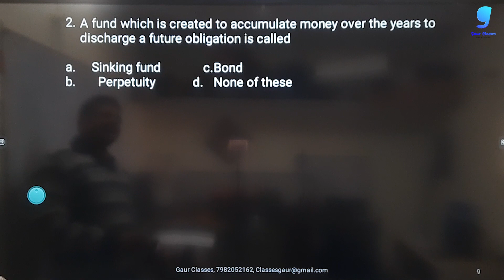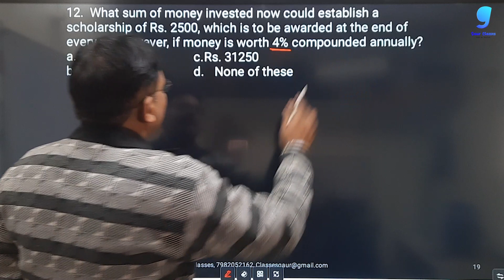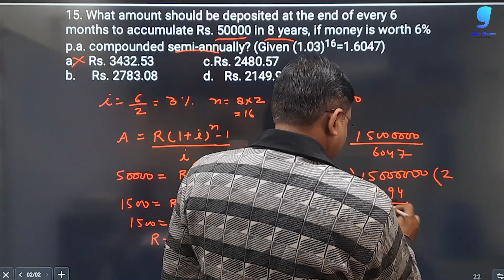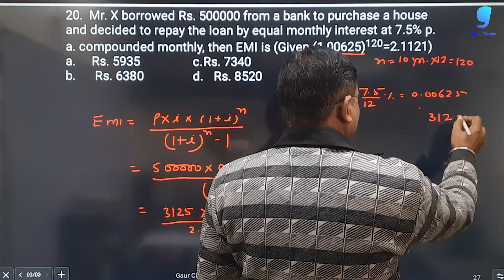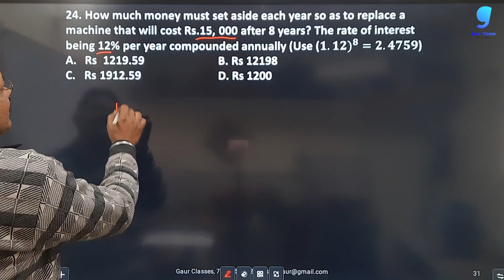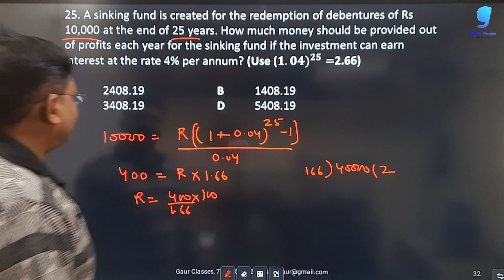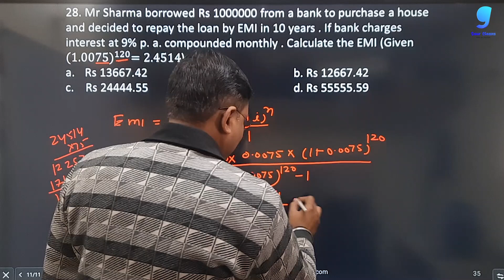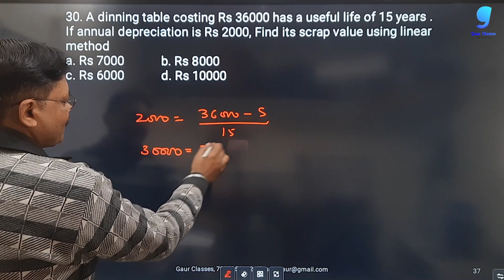Important MCQ Financial Mathematics | 2022-23 | Applied Mathematics Class 12 | Gaur Classes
For crash course class enquiry

applied maths tuition near me,
best math tuition,
applied mathematics coaching classes,
cbse applied mathematics online coaching,
applied mathematics home tutors,
best maths home tutor in delhi,
online applied mathematics tutors,
applied mathematics class 12th online tutoring cbse classes,
applied mathematics class 11 tutor,
applied maths tutor,
online classes for applied maths class 11,
applied maths teachers,
online commerce tuition,
mathematics online tuition

days,exam preparation tips,exam preparation